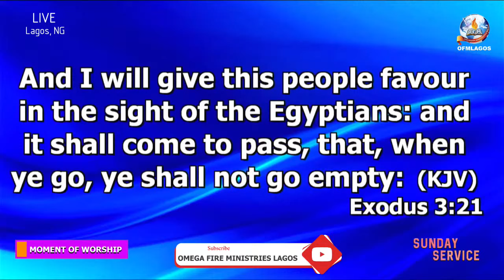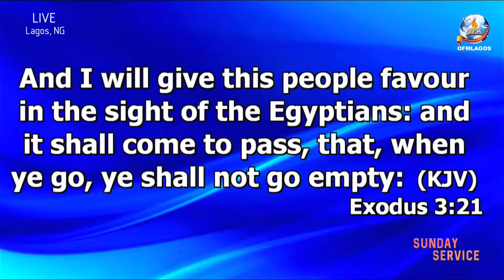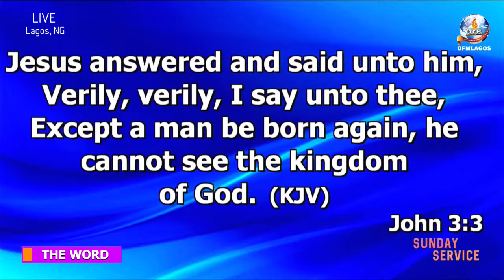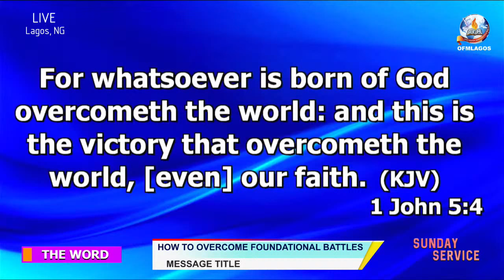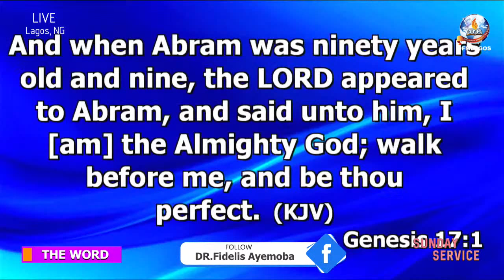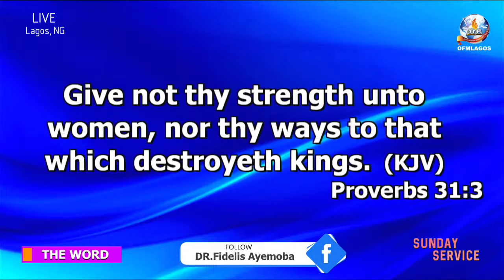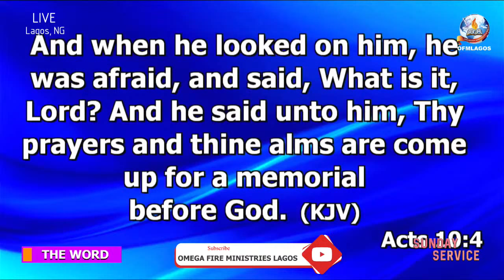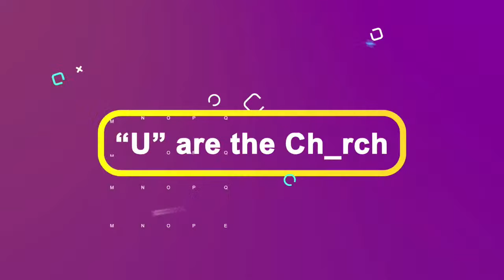How To Overcome Foundational Battles - With Rev. Dr. Fidelis Ayemoba (22-05-2022)